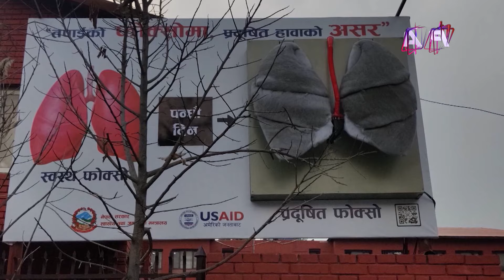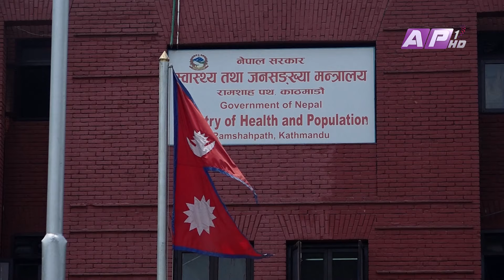देशभर उखरमाउलो गर्मीसँगै वायुप्रदुषण पनि बढ्यो । । AP REPORT | AP1HD